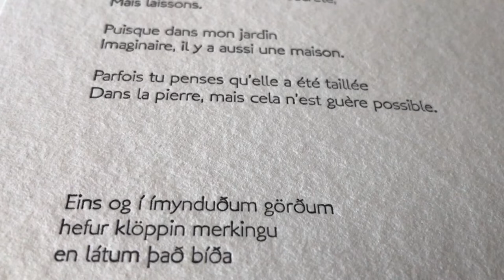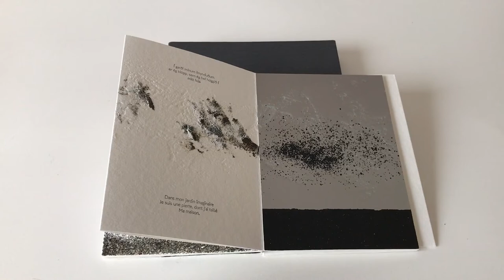Découvrez le livre d'artiste UNE PIERRE - KLÖPP Sigurður IINGOLFSSON et Bernard ALLIGAND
Découvrez le livre d'artiste UNE PIERRE - KLÖPP. Poème inédit de Sigurður Ingólfsson et œuvres originales de l'artiste peintre Bernard Alligand. Edition originale 2020 ©Editions d'art FMA.
Selon les légendes et croyances, les elfes, trolls, peuples cachés, habitent les montagnes et rochers islandais, espaces naturels où ils construisent leurs villes. L'inspiration de l'auteur vient du jardin de sa grand-mère paternelle au nord-Islande. "Un petit jardin, immense dans les yeux d'un enfant. Les petits chemins se faufilent entre les fleurs, les routes vers un monde secret. Il y a même une toute petite maison en bois, où l'on peut accueillir les elfes. Les trolls sont ailleurs, peut-être de l'autre côté de la lune. Un monde à moi où je peux recevoir ceux que je veux. Pratiquement toujours mon frère."

En savoir plus sur l’édition originale : description technique, prix, où l’acheter et bien plus encore !